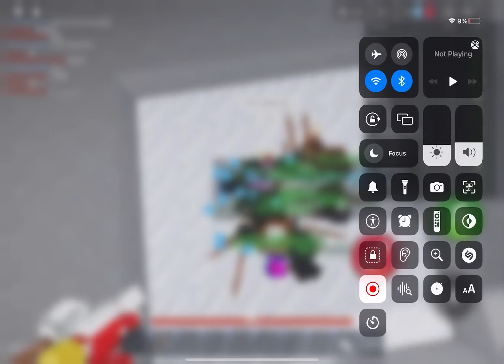I find fake Chex’s